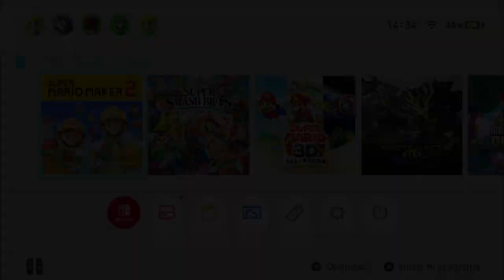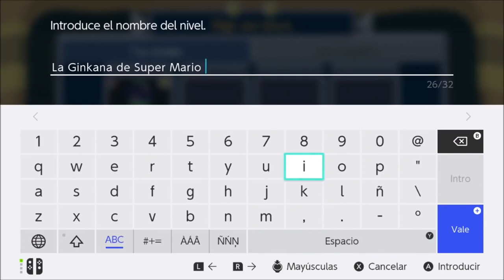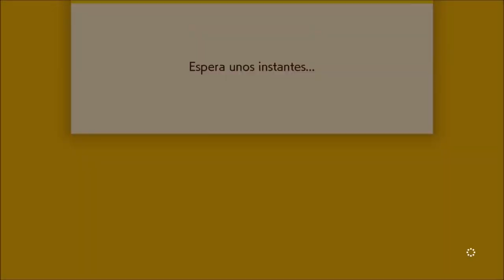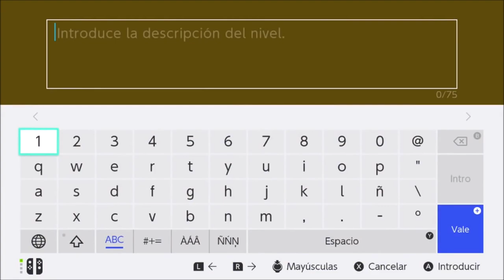SUPER MARIO MAKER 2 / Editor de niveles de Nintendo Switch | New Super Mario World 4